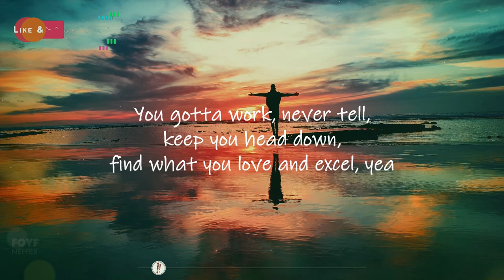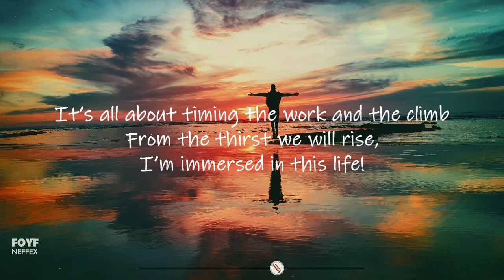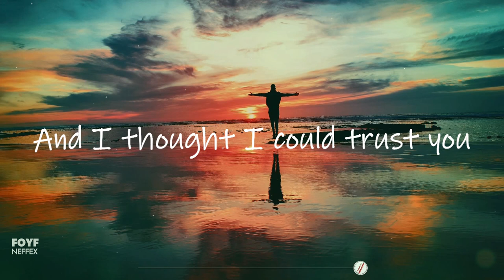FOYF - NEFFEX 🎼 [Lyrics / Lyric Video] || Copyright-free Music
This is a copyright-free song and you are free to use this song in any of your content.

🎤 Lyrics

[Verse 1]
You gotta focus on yourself, on your faith, on your dreams, on your mind, on your health, yea
You gotta work, never tell, keep you head down, find what you love and excel, yea
Push and pull and repel any hate, go create what you want, feel compelled, yea
And once you finally get a taste of the race, you’ll never look back once you felt that

[Chorus]
Don’t let somebody take your time and your worth, just focus on yourself first
Don’t let somebody take your timе and your worth, just focus on yourself first
Don’t let somebody takе your time and your worth, just focus on yourself first

I’m barely breathing
I’m barely breathing
I’m barely breathing
And I thought I could trust you

[Verse 2]
I think about others way before myself yea
I guess that’s why I feel like I go through hell damn
Wasting time on your dreams instead of mine yea
'Bout turn this franchise around on a dime man
It’s all about finding your right state of mind
It’s all about turning the worst into fine
It’s all about timing the work and the climb
From the thirst we will rise,
I’m immersed in this life!

I’m barely breathing
I’m barely breathing
I’m barely breathing